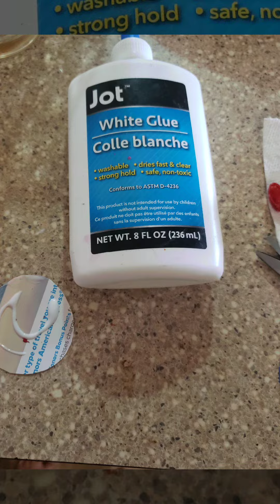Wall Decor from pistachio shells and lid